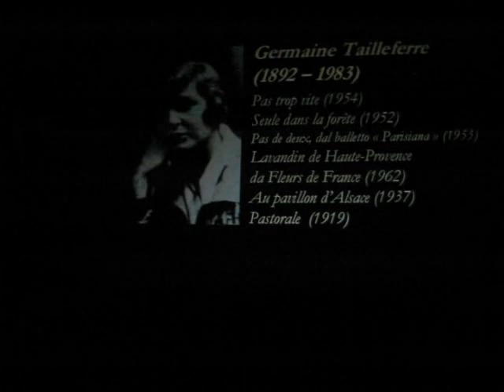Riflessi d'amore: omaggio alla danzatrice Maria Cumani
Maria Cumani: ballerina, coreografa, attrice. Ma anche moglie del poeta Salvatore Quasimodo e madre di suo figlio Alessandro, a sua volta attore. Nata a Milano nel 1908 e morta nel 1995. Negli anni Trenta fu una delle maggiori interpreti della moderne-dance, ispirandosi alla grande Isadora Duncan. Nel dopoguerra intraprese una nuova carriera di attrice cinematografica, comparendo in film simbolo della più importante produzione italiana, quali "Giulietta degli spiriti" di Fellini o "Medea" di Pasolini, oltre ad alcune parti "cameo" nella stagione immediatamente successiva al neorealismo. Ritrovò poi, negli anni Ottanta, perfino una "seconda giovinezza" nel suo primo amore artistico, e fu prima ballerina in "Fedora" di Umberto Giordano, messa in scena da Giancarlo Cobelli.
Dunque una donna che ha attraversato il "secolo breve", il Novecento, frequentando tutte quelle arti espressive che più ne hanno incarnato la sua tremenda modernità, fatta di una consapevolezza che mai l'uomo aveva osato prima.
Di questo vertice espressivo la danza è forse quella che più racchiude la tensione della ricerca ad un'estetica assoluta, che il corpo femminile incarna per la sua coincidenza con l'amore stesso.
Miriana Ronchetti (Teatro Arte di Como)  con i suoi allievi del corso di Teatroterapia ha dedicato all'artista -- nel saggio finale tenutosi allo Spazio Xanadù di Como sabato 21 giugno 2008 -   una sorta di tenero omaggio filiale, complice il contributo di Alessandro Quasimodo, che ha messo a disposizione documenti audio e visivi del suo archivio personale dedicato alla madre, ma soprattutto il diario in cui la donna annotava la sua vita.
Nella rappresentazione, che alterna le parti recitate a quelle danzate, emerge prepotente la complessa poliedricità del personaggio, che viene rivissuta non solo da due ballerine, ma anche da cinque attrici che sottolineano ciascun aspetto della sua personalità: artista che si interroga sulle sue potenzialità espressive, ma anche donna di estrema complessità e modernità.
E in quanto donna, è interessante la lettura che nella rappresentazione se ne fa del suo rapporto con il grande poeta, anche lui un'icona del Novecento. I due attori uomini che si alternano al leggio fanno da contrappunto alle "voci femminili" quasi riservando per ciascuno di essi un aspetto della personalità di Salvatore Quasimodo: più trasfigurata e poetica una, più "terrena" e umana l'altra.
E' bello,attraverso la rappresentazione, questo gioco speculare di rimandi che solo l'artista sa fare con la condizione umana di noi tutti: nel caso in questione, gli "spettatori" dei Riflessi d'amore.
Riflessi d'amore, Teatro Xanadù di Como, sabato 21 giugno 2008.
Allievi interpreti: Antonella Spagolla, Cristina, Motta, Emanuela Menara, Gennaro Attanasio, Manuela Porta, Roberto Pancetta, Valentina Tardi.
Ricerca musicale ed esecuzione al pianoforte: Adriana Mascoli.
Musiche: Lili Boulanger, Germaine Tailleferre.
Coreografie: Dianora Moro
Ballerine: Vincenza Giovinazzo, Samuela Lomazzi.
Adattamento del testo e regia: Miriana Ronchetti.
Produzione: Teatro Arte di Como